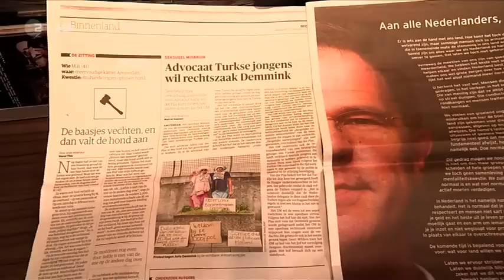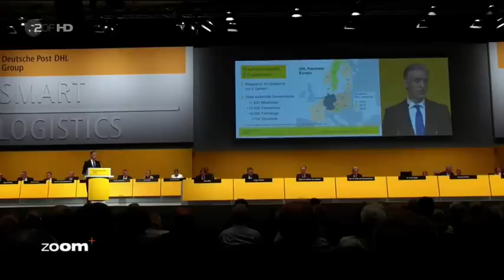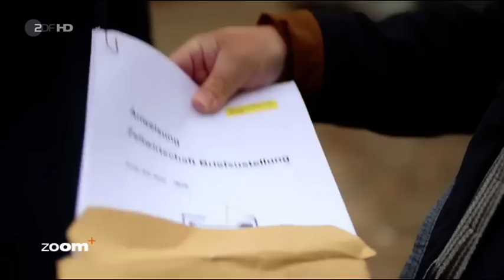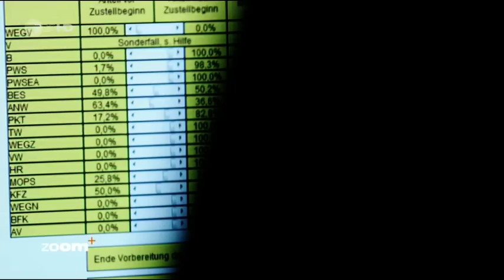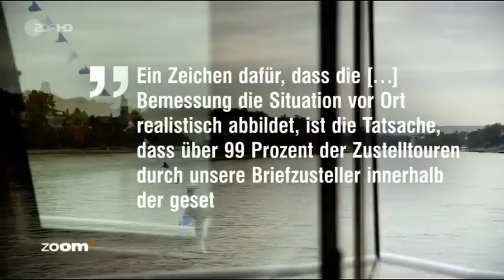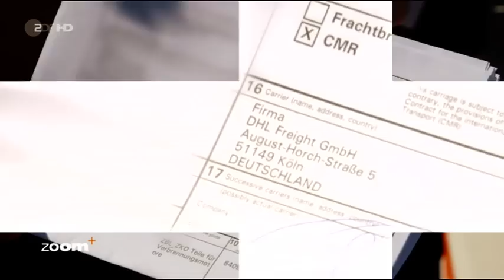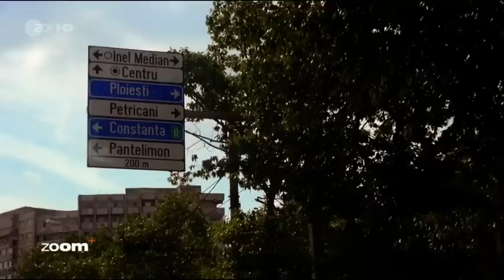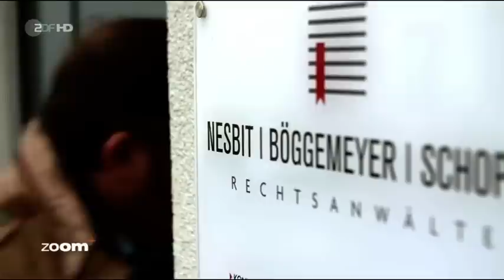Deutsche Post am Limit 01.02.17 ZDF Zoom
Sozialdumping im Auftrag von DHL.

Deutsche Post am Limit - so lautet der wenig spektakuläre Titel der ZDF-Zoom-Dokumentation, die am Mittwoch, 1. Februar 2017 ausgestrahlt wurde. Neben dem typischen Brief- und Paketgeschäft in Deutschland werden auch die Geschäftsgebaren der DHL, im Zusammenhang mit ihren osteuropäischen Subunternehmern und deren Fahrern beleuchtet. Osteuropäische Subunternehmer, die im Auftrag von DHL-Freight, auch in Deutschland tätig sind, beschäftigen ihre Fahrer zum Teil unter menschenunwürdigen Bedingungen. Andreas Mossyrsch, Vorstand des Berufsverbandes Camion Pro, hat das ZDF-Team hinter der Kamera bei den Recherchen im In- und Ausland unterstützt.

Die Recherchen der ZDF-Doku in Bukarest basiert in der Durchführung sowie von den Ergebnissen im Wesentlichen auf der Camion-Pro-Doku „Die Spur des Geldes" . Dort erfährt man ebenfalls, dass die DHL durch Ihre Kunden zum Sozialdumping "gezwungen" wird! Diese Angaben macht ein DHL-Freight-Geschäftsführer, gegenüber Camion Pro zur Rolle seines Konzerns im internationalem Sozialdumping.